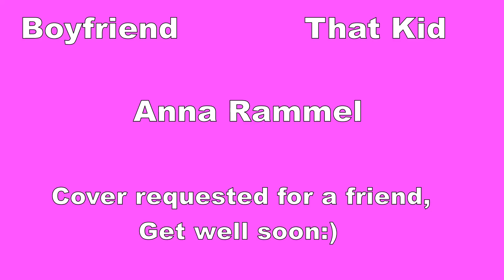That Kid cover request Boyfriend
This song is a special request from a friend of a fan. Get well soon :)

Reoria sent me two items. The bodysuit and the tank top. They both are high quality and fit true to size. I am short, at 5'1", but as you can see from the packaging clip, the body suit is a long length. The tank top is a double thickness. They both have really good stretch, the material is soft, and will not show through.

I won't be making any commission off of this youtube video, only from TikTok. If you are on TikTok please watch my video there, too. I guess they pay for me for the views I get wearing their clothes on TikTok. I'm new to this for TikTok promos LOL.